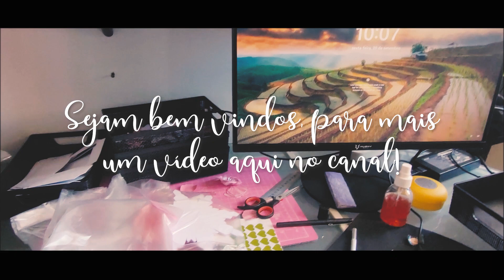Caixinhas do stitch, kit circo, muitos topos e mais... Studio vlog/ by Vanessa Lima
Oi Flor, tudo bem?  E no vídeo de hoje eu vou mostrar os preparativos da minha loja on-line. Essa foi uma forma que encontrei de não deixar de gravar, devido as dores que sinto. Ficou muito lindo e fiz com muito carinho. Espero muito que gostem!